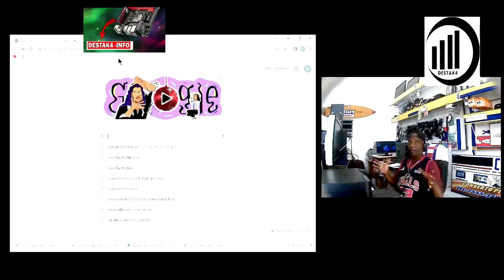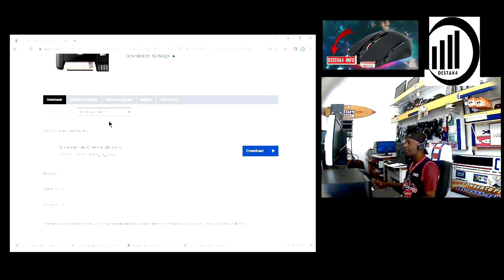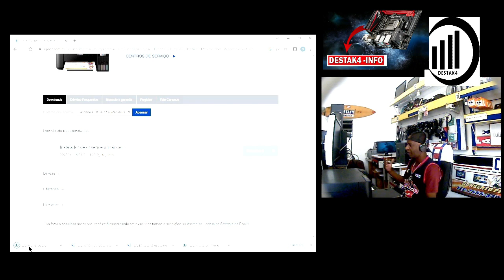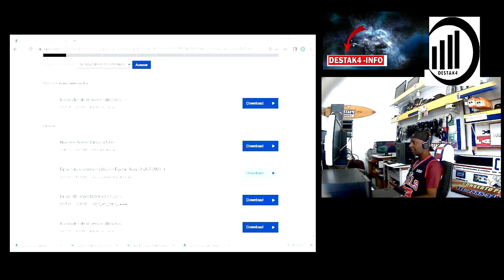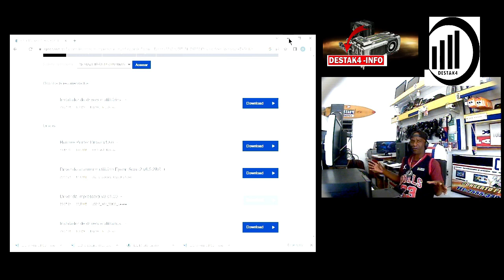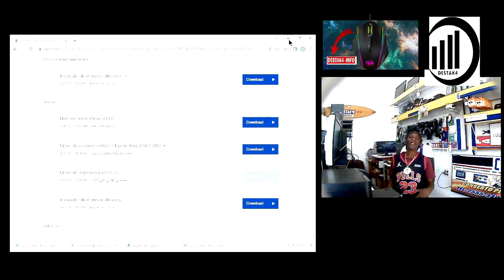NÃO CONSEGUE INSTALAR IMPRESSORA L3210? ; Agora VAI! APRENDA Como BAIXAR e INSTALAR DRIVER EPSOM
NÃO CONSEGUE INSTALAR IMPRESSORA L3210? ; Agora VAI! APRENDA Como BAIXAR e INSTALAR DRIVER EPSOM Print (Passo a Passo) (Serve Para Todos Os MODELOS) Nesse vídeo você vai aprender a baixar o driver da impressora Epson (Serve para todos os modelos Epson.

Pare de perder vendas e dinheiro, VISITE NOSSO SITE CLICANDO NO LINK ABAIXO

Obrigado por sua doação!

Neste canal você vai aprender como consertar computadores, instalar e utilizar programas, configurar roteadores, repetidores e muitas outras coisas relacionadas a área da informática!